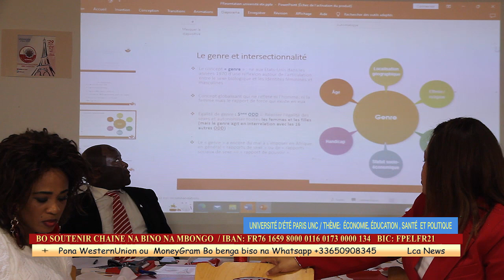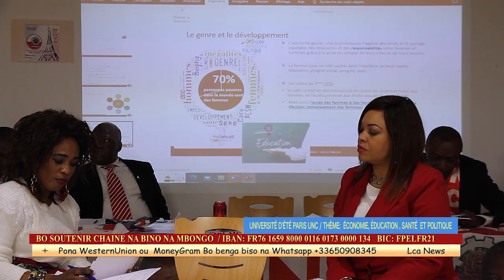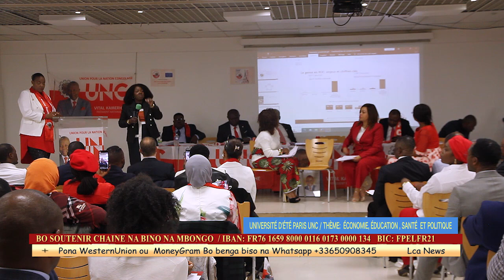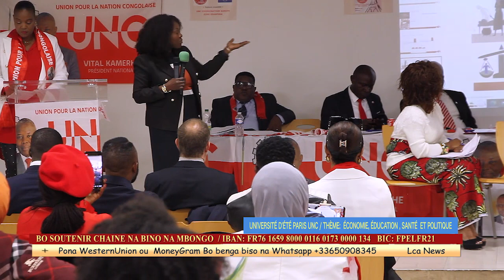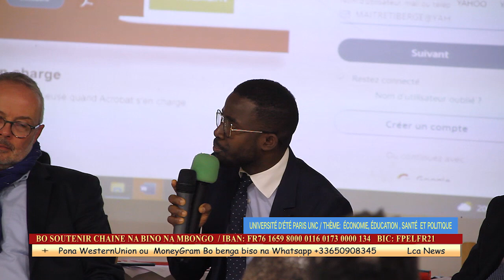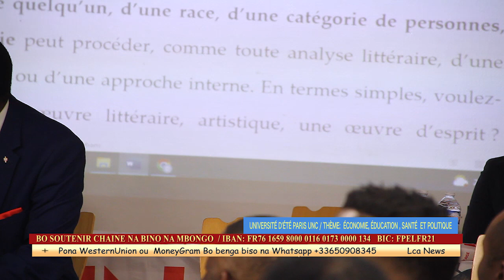100% ESIMBI NA PARIS. DIASPORA NA POCHE DE V. KAMERHE, UNIVERSITÉ D'ÉTÉ. ÉCO, SANTÉ ET ÉDUCATION